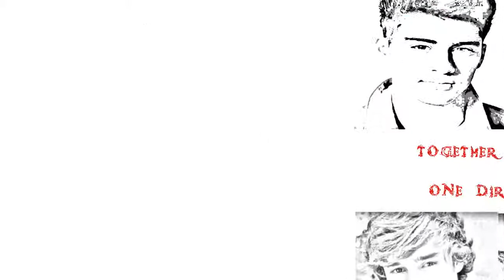One D Cartoon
One direction made video for ondnews.com